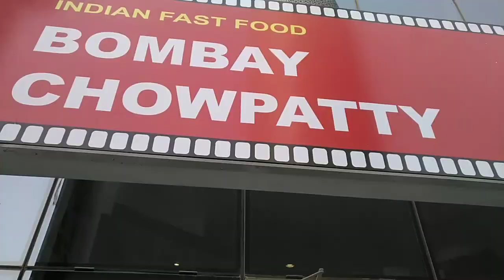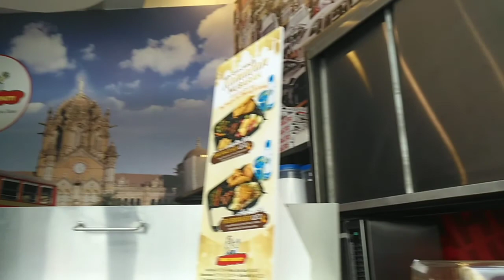Bombay Chowpatty Doha Qatar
Bombay Chowpatty is the most popular Indian Fast-Food and chaat concept in Doha-Qatar. It is known for true authentic flavours, Bombay Chowpatty serves high quality chaat in clean, bright and pleasing surroundings.
All chaats are prepared by highly experienced and we'll trained Chefs from Mumbai. The Open kitchen  of Bombay Chowpatty allows to watch your favourite food prepared in front of you.